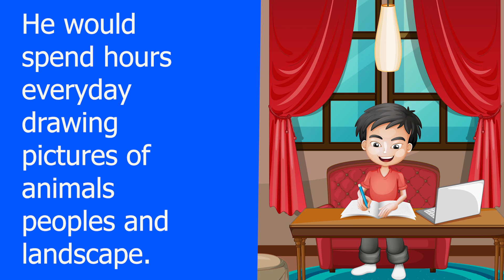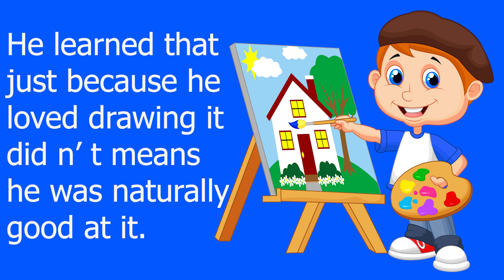practice makes man perfect | kids story | english story | moral stories for kids |learning stories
practice makes man perfect | kids story | english story | moral stories for kids |learning stories bedtime stories for kids
tia & tofu children book read learningwithumaima@LearningwithUmaima